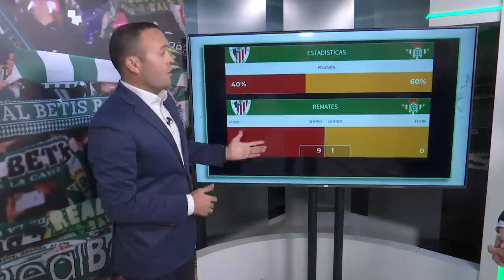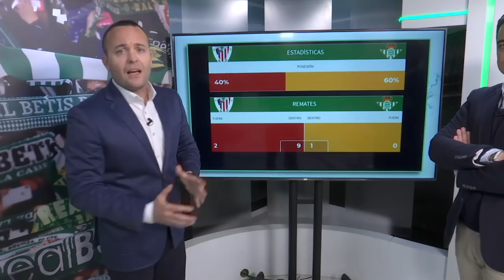Análisis de Rodri y Laínez por Jesús Botello